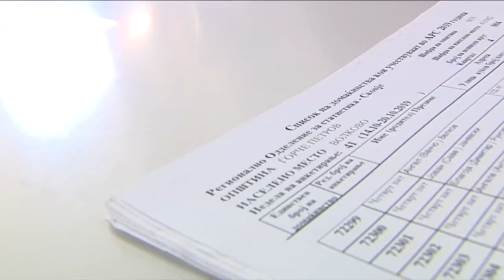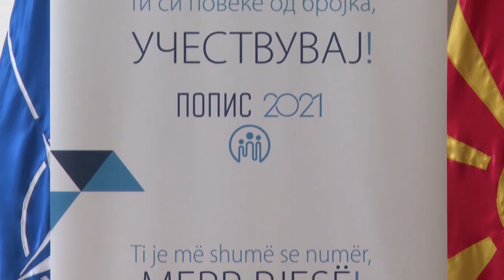Со КН 95 маска и каљачи на чевлите попишувачите ќе влегуваат во домаќинствата за попис